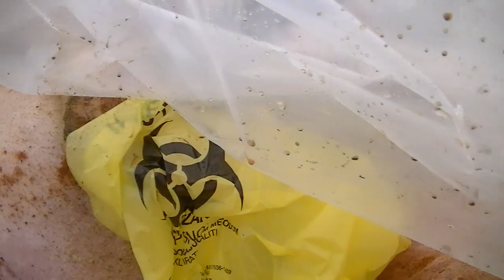Izvor - akcija suzbijanja afričke svinjske kuge (1), 07.02.2020.